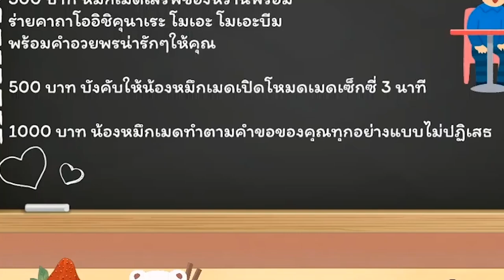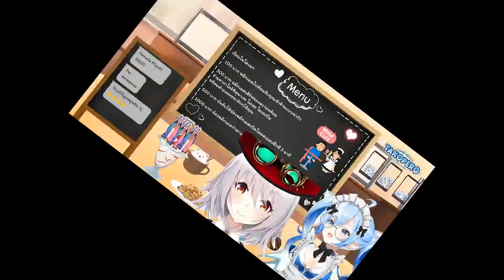[Vtuber]Hi-light เมดปลาหมึก โดนงูพิษ บุกห้อง ไถเงิน!!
ต้องทำตามที่โดเนทสั่ง ขัดขืนไม่ได้ น่าสงสารรร